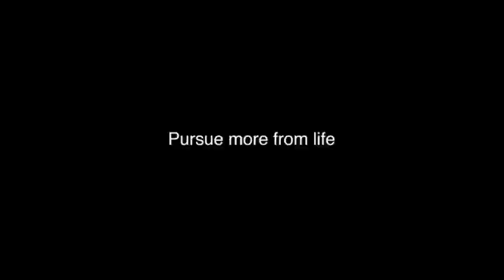Mio Padre è bugiardo ᴴᴰ ┇Assolutamente commovente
Finalmente abbiamo finito di tradurre questo bellissimo video
che fa vedere i sacrifici dei genitori verso i loro figli
molto commovente